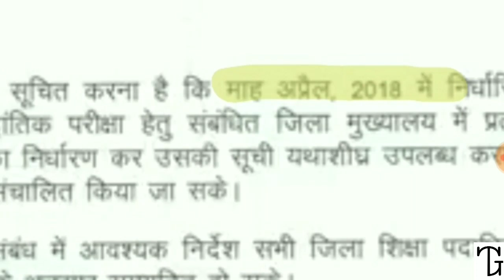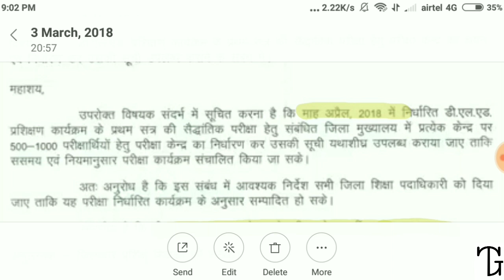NIOS डीएलएड पेपर 501 502 503 की परीक्षा अप्रैल के अंतिम सप्ताह में।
परीक्षा सेंटर की जानकारी वीडियो में।